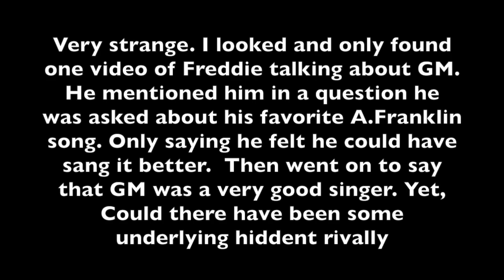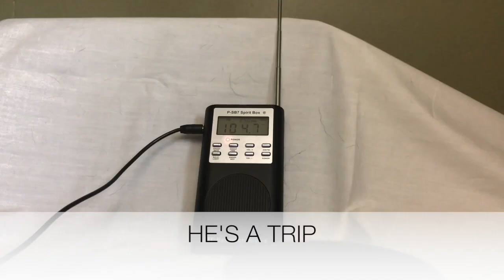Talk to FREDDIE MERCURY ghost P-SB7 SPIRIT BOX SESSION From Other Side!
I decided to do this session because in my last session with George Michael, there was a point where I mentioned Freddie Mercury and it seemed as if Freddie broke though and perhaps asked for a session of his own.  So I set up the P-BS7 which was the same box I was using for GM and tried to see if FM wanted to take... and he did.

With the use of the p-sb7 you can actually hear the words of Freddie Mercury as he visits us from the other side. like other ghost boxes or spirit boxes like the huff sd2 , this box allows the spirit to take sounds from the radio frequencies and white noise to communicate.  Thus bring us their messages. They can, it is said, tell us if Freddie mercury is in heaven. Or replace or augment psychic readings, or help connect physic readings... they say.  They are used in cemeteries grave yards and even murder sites to help the dead speak from the grave.